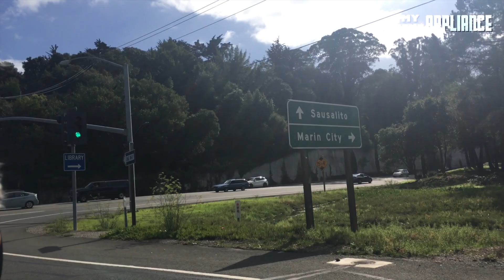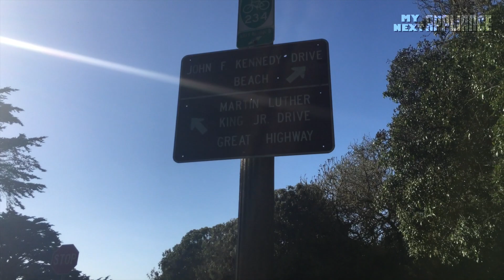San Francisco Golden Gate Bridge Tour 2016 - Thank you My Next Appliance Subscribers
Touring San Francisco Golden Gate Bridge 2016

What type of topics should we cover next?

Exploring How Technology Changes the World